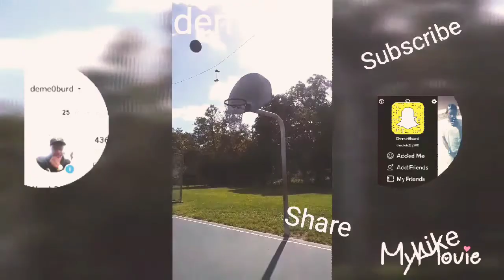Sound Cloud Heat | KidX x Scxtty - Biscuits Music Audio Reaction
Listen to BISCUITS! [FEAT. $CXTTYBRVH] [PROD. POLOBOY *81] ig: @xokidx @xoscxtty by ☆ KIDx ☆ np on SoundCloud